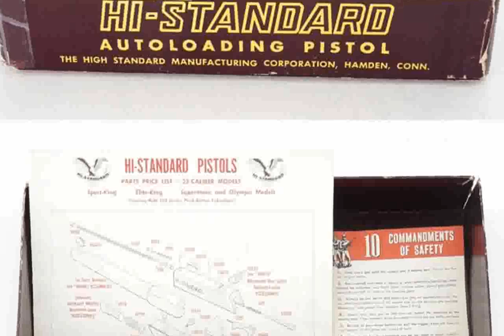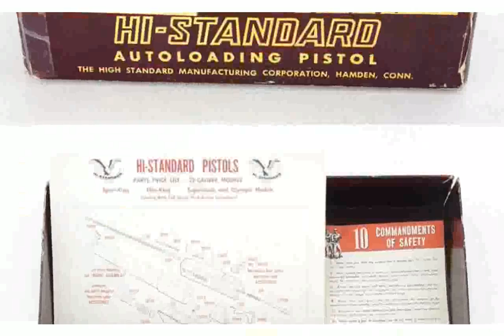High Standard Sport King .22 LR Pistol Photos